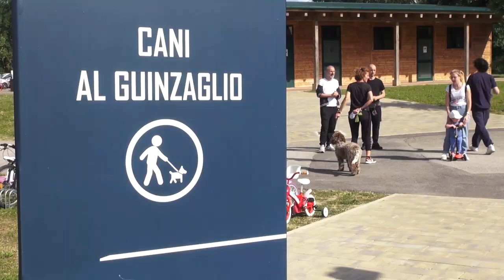Inaugurato il Centro Polivalente di Bellosguardo, polo di aggregazione per sport e cultura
Dal padel all'anfiteatro, dalla palestra a cielo aperto al bike center e molto altro ancora.
Taglio del nastro a Cavriglia del Centro Polisportivo Culturale "Bellosguardo", un vero e proprio fiore all’occhiello per l’intera vallata.